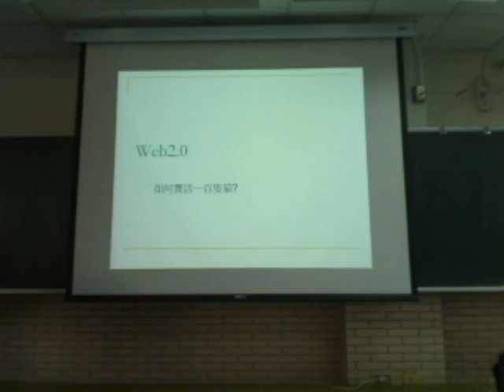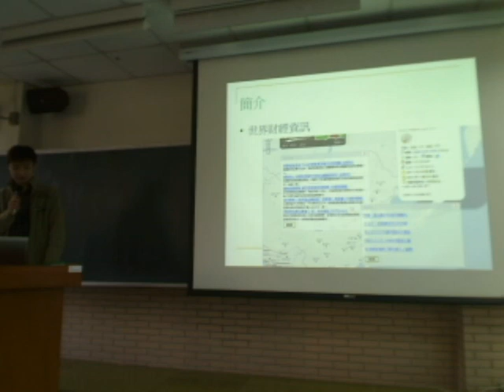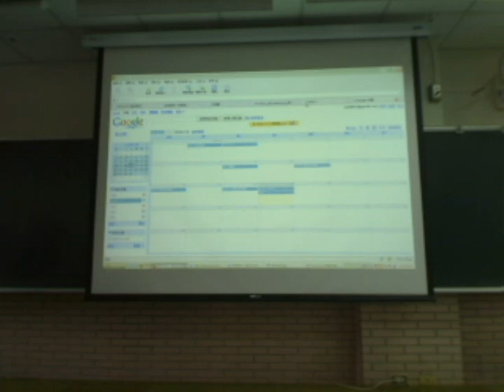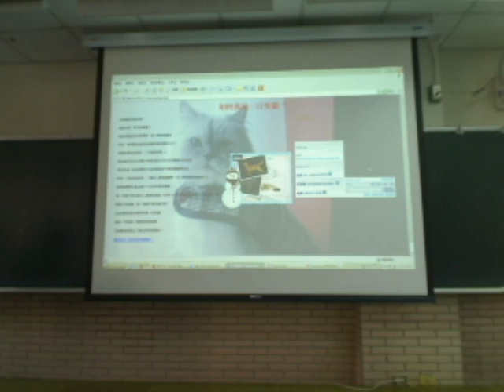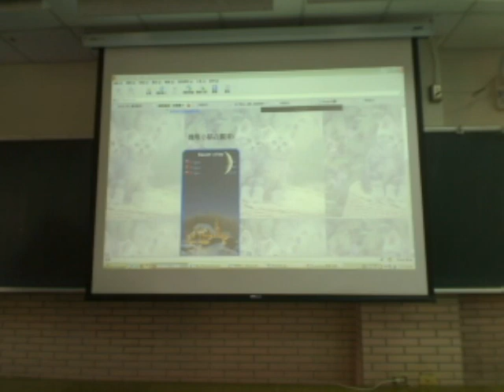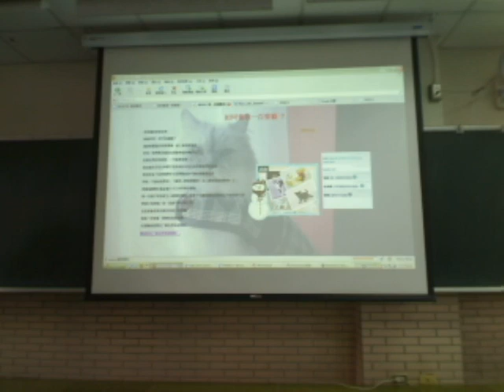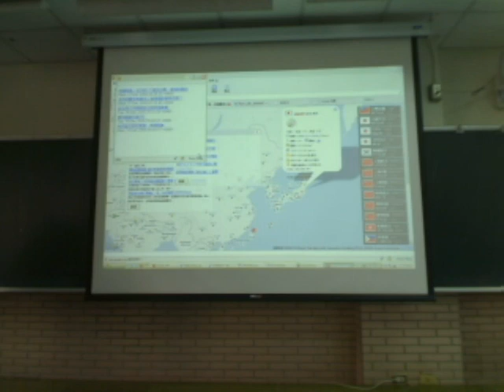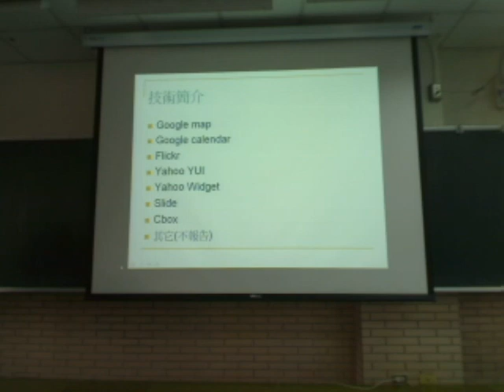2008.12.17 web20 Term project-愛貓日誌1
輔大資工 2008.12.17 Web20技術與應用
上課內容:Term project